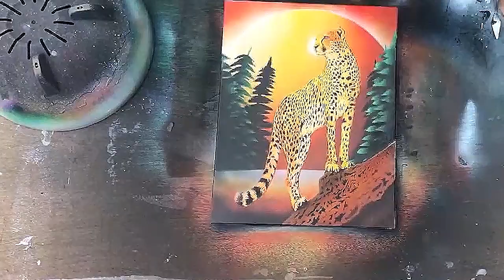Perfil de guepardo por "Spray Art Eden"